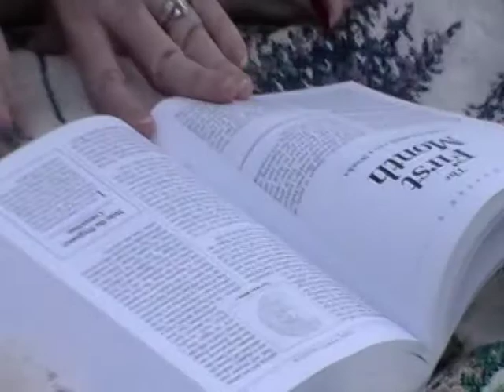Outside with Mommy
Pretty day. Mom took Berlin outside while she re-read What to Expect While You're Expecting.